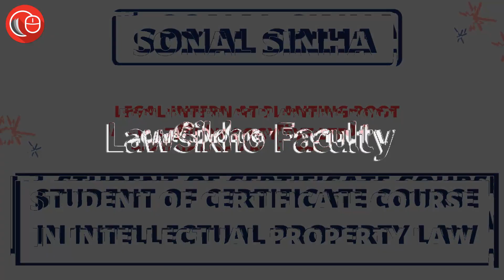Sonal says how she is using the knowledge gained from the Certificate IPR course in her internship